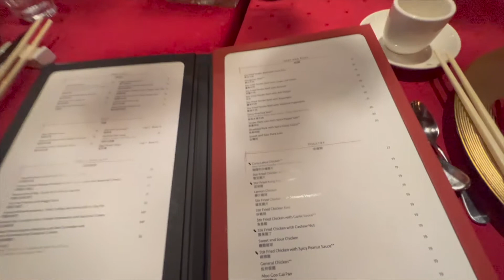RENO BIRTHDAY WEEKEND | VLOGMAS DAY 11 & 12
Welcome to Vlogmas 2021!! This has been a crazy year for EVERYONE! Thanks to everyone who watches my videos.

Also feel free to make suggestions on what kind of videos you want to see in the future!